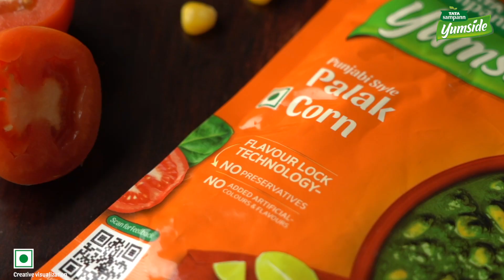Tata Sampann Yumside | Palak Corn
TATA SAMPANN YUMSIDE - Palak Corn: Just Heat and Eat in 60 secs. Punjabi style Palak Corn is made using authentic recipes and with NO PRESERVATIVES. Using Flavour Lock Technology, Yumside Gravies have the freshness of flavour & aroma.